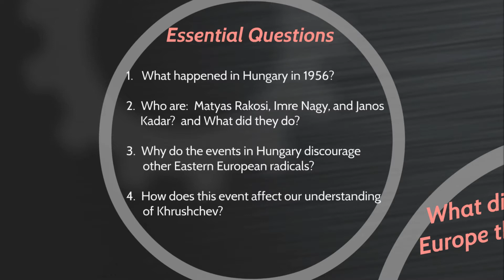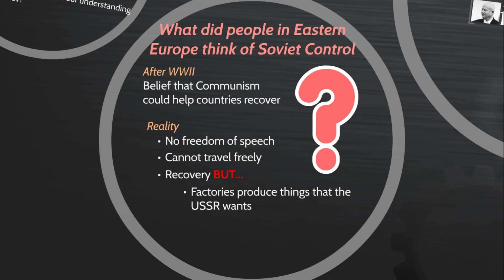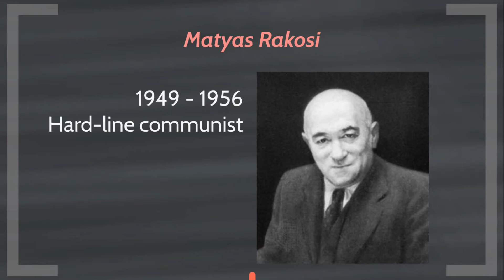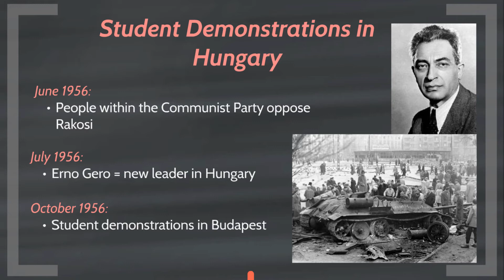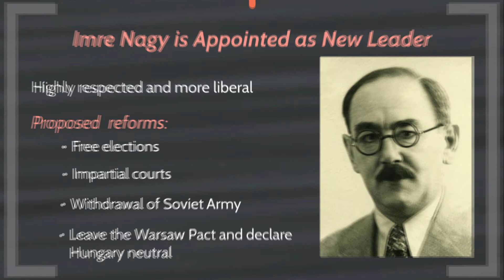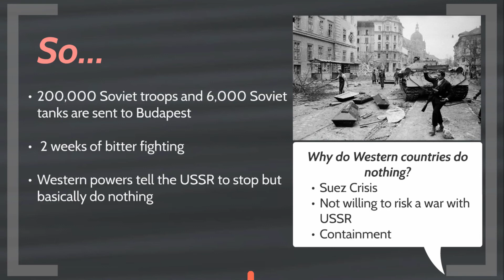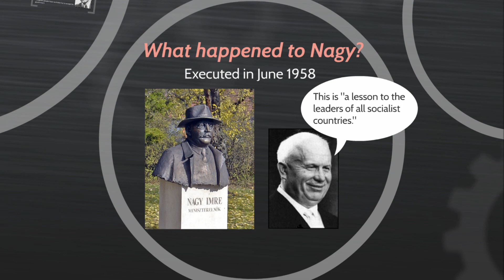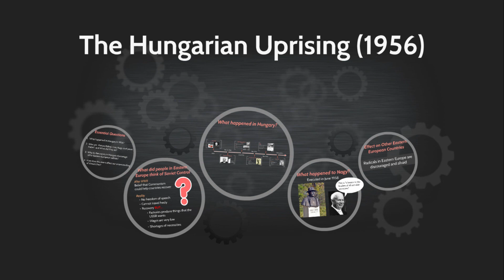The Hungarian Uprising of 1956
By the end of this video, you should be able to answer these questions:

1. What happened in Hungary in 1956?
 2. Who are: Matyas Rakosi, Imre Nagy, and Janos Kadar? And, what did they do?
3. Why do the events in Hungary discourage other Eastern European radicals?
4. How does this event affect our understanding of Khrushchev?